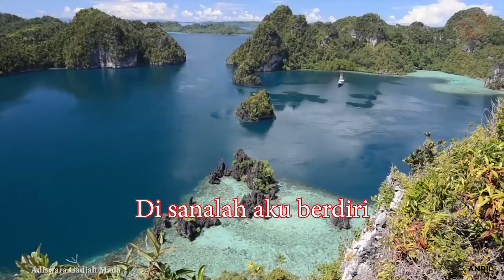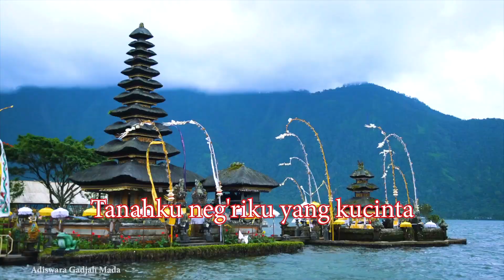INDONESIA RAYA – Adiswara Gadjah Mada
Ciptaan : Wage Rudolf Supratman (1926)
Vokal : Paduan Suara Adiswara Gadjah Mada

Tim produksi :
Kusuma Prabandari ‘Rita’, Dedy Zebua, Ito Soemardi

Terima kasih kepada semua pihak yang memberikan ijin pemakaian footage dalam video ini:
- Humas dan Protokol UGM
- PT Taman Wisata Candi
- ANRIL Film
- Kagama Beksan Jabodetabek
- Ibu Miranti Serad & Ibu Ayu Heni Rosan
- AGUSNDA
- Terbang Bersamaku Drones
- Kak Andre Channel
- Dapur maslegi
- Gasgas channel
- Imam Thaib
- Johanjoechannel

Produksi : Adiswara Gadjah Mada, Desember 2021.